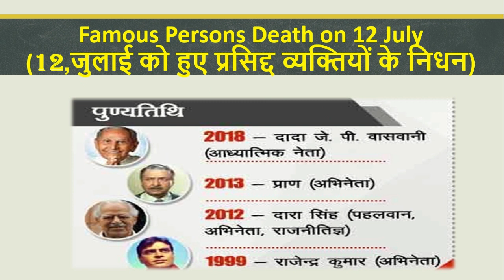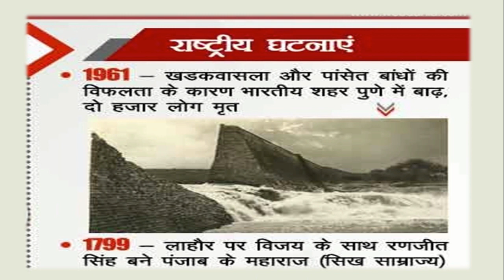12 July Ka Itihas (12 ,जुलाई की ऐतिहासिक घटनाये)|uppsc/upsc mains| mppsc|rpsc|success manch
12 July Ka Itihas (12 ,जुलाई की ऐतिहासिक घटनाये)|uppsc/upsc mains| mppsc|rpsc|upsc|success manch